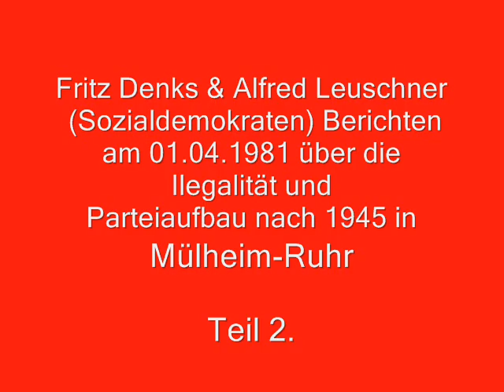Fritz Denks und Alfred Leuschner Berichten vom Parteiaufbau nach 1945 in Mülheim-Ruhr Teil 2.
über Mülheim in der Zeit von 1933-45 da wirkte auch Alfred Leuschner mit.
Fritz Denks (* 26. Oktober 1911 in Mülheim an der Ruhr; † 31. Oktober 2006) war ein SPD Stadtverordneter in Mülheim und war im NRW Landtag.
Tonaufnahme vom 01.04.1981